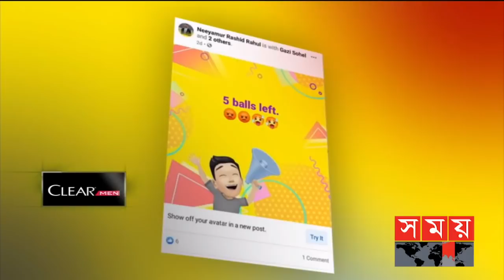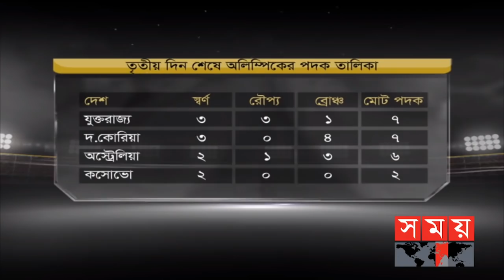খেলার সময় | রাত ১২টা | ২৬ জুলাই ২০২১ | Somoy tv bulletin 12am | Latest Bangladeshi News